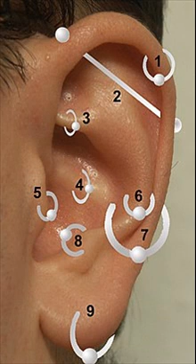Earings (Uploaded 22.06.2024) From Wikipedia